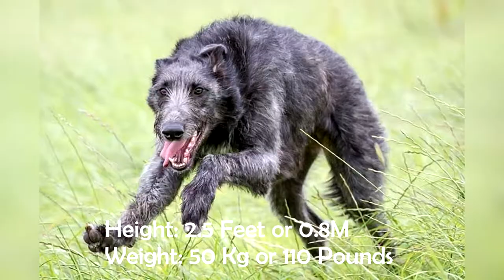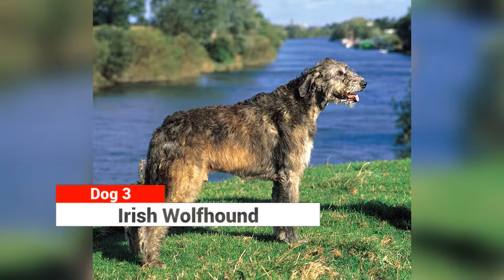10 Largest Dog Breeds In the World | Biggest and Tallest Dogs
largest dog breeds in the world. Biggest dog breeds in the world.

Hi guys welcome back. In this video i have listed Top 10 biggest dog breeds in the world. List includes dogs like, Saint Bernard, bully kutta, Great Dane, Irish Wolfhound, etc
Our previous videos:
Timestamp
00:00 Intro
00:14 Dog 10
00:49 Dog 9
01:23 Like and subscribe
01:32 Dog 8
02:10 Dog 7
02:46 Dog 6
03:20 Dog 5
03:53 Dog 4
04:23 Dog 3
04:57 Dog 2
05:33 Dog 1
06:12 Outro